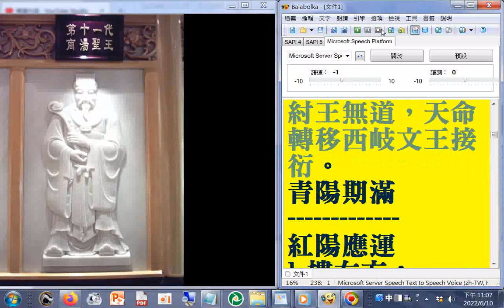六十四代祖師ALL第11代#商湯聖王：湯王為(ㄨㄟˊ)帝嚳四子之第三子契(ㄒㄧㄝˋ)之 12代孫，滅夏桀震天下，都亳(ㄅㄛˋ)承運接衍道統